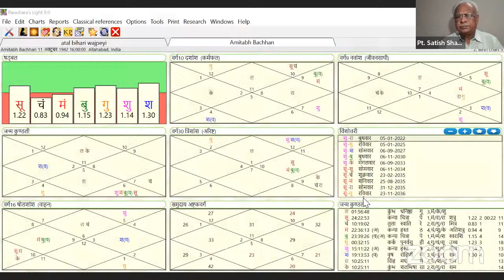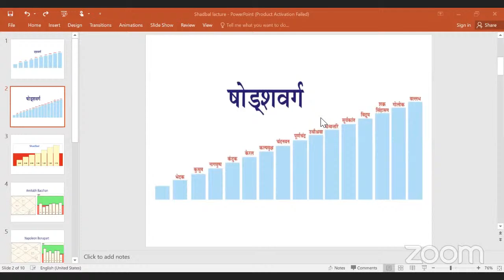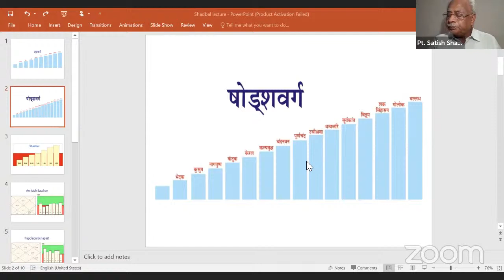Sh Satish Sharma – Divisional Charts – 24 June 2023 – PML Series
ICAS Noida Chapter
4th Patron Memorial Lecture (PML) Series 2023
Theme – Unexplored / Less Charted Techniques of Prediction
24 June 2023
Lecture 1
Speaker – Sh Satish Sharma
Topic - Divisional Charts